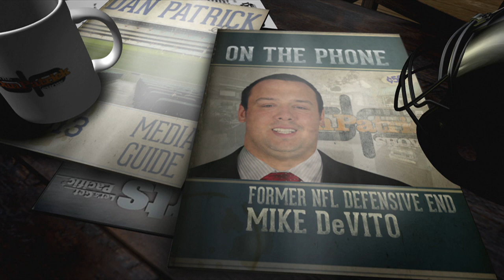Mike DeVito on The Dan Patrick Show (Full Interview) 4/13/16